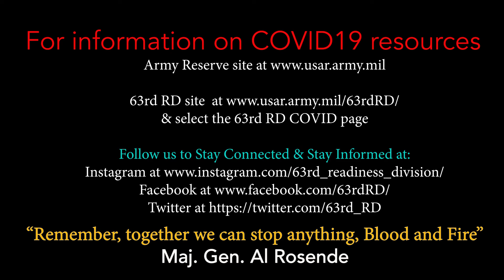Blood & Fire-side Real Talk: How to assist kids cope with changes due to COVID19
Maj. Gen. Al Rosende, commanding general of the 63rd Readiness Division speaks with CH (Maj.) Dawn Siebold on how Soldiers and families can assist children in coping with their environment changes due to COVID19.